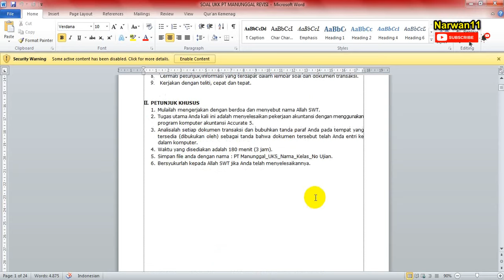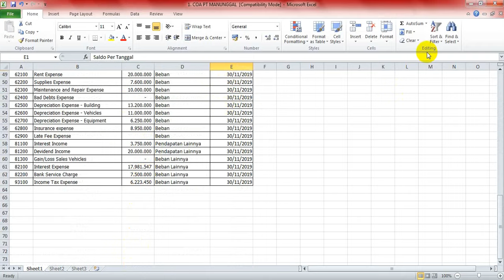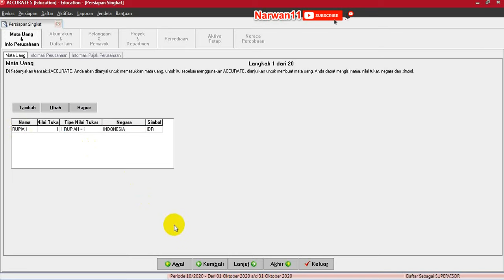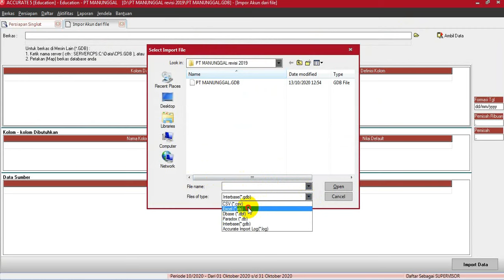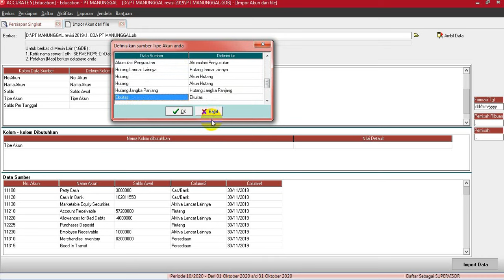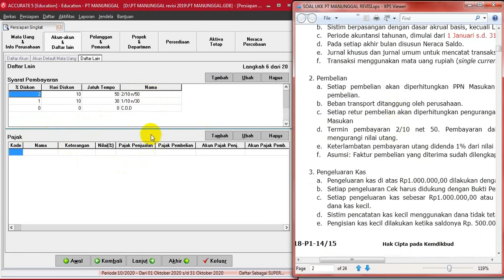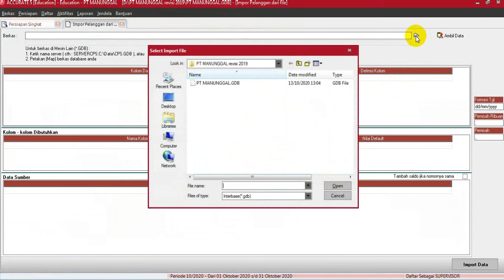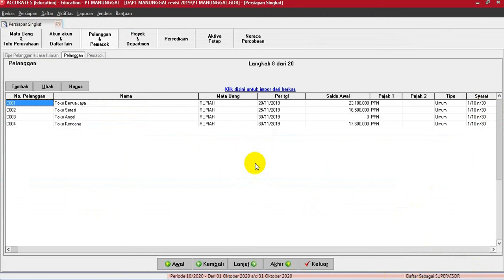Tutorial Accurate 5 Setup Mahir 1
Kasus Soal PT Manunggal, soal UKK Revisi
Note : menit ke 14.12 mapping nya, Saldo per tanggal -- Saldo per tanggal, bukan catatan., thanks
Link Soal silah klik tautan berikut
Link Excel daftar akun dan lainnya (di ekstrak dulu)
RESUME VIDEO DIATAS
00:00 iNTRO
02:08 Create data baru
04:56 Mulai Persiapan mahir
05:58 Seting mata uang , masukin Info perusahaan
09:00 Import COA dan mapping akunnya
15:05 Akun default
15:45 Seting termin pembayaran dan pajak nya
19:06 Impor pelanggan dan mapping
Konten di channel ini banyak di rekam dengan Aplikasi FasStone Capture_ringan dan mudah_hasil Ok saya beli di sini